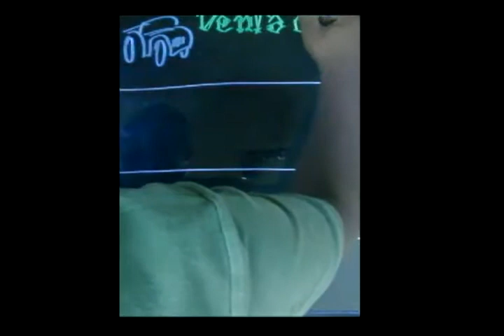Pizarra Airis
- Marco negro de madera 40 x 60 cm
- Pantalla acrílica negra
- Iluminación LED de color
- Luz fija o intermitente
- Contiene 3 rotuladores fluorescentes de colores
- Incluye paño de microfibra para limpiar
- Kit para colgar en la pared
- Adaptador de corriente